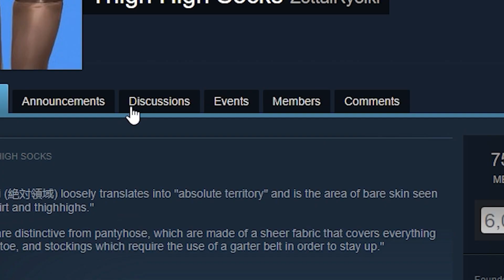cant aim? just get anime profile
new video just apex gameplay give me ur thoughts